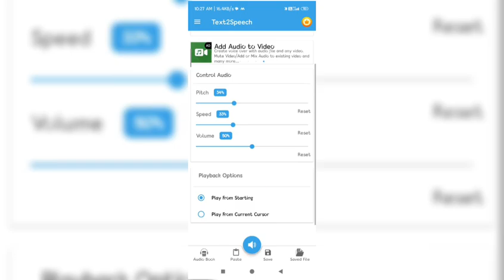I bought a Turbocharger II key chain II does it work?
I bought a Turbocharger I key chain I doesn't it work?

I love turbochargers so i bought this key chain from Amazon & it's pretty amazing😍

For the AI voice of this video i have used the 'Text to Speech " Application from Play Store,,, very simple & easy to use app for creating amazing AI voices with different languages & different voices.

product link :- Car and Bike Racing Metal Turbo Charger Bearing Spinning Turbine Keychain (Golden)